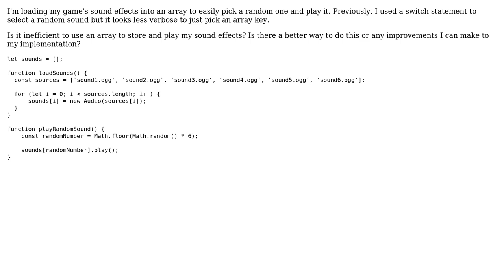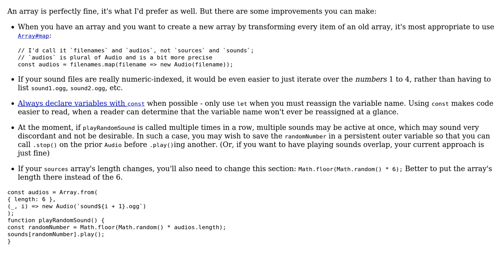Code Review: Loading sound effects into an array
With thanks & praise to God, and with thanks to the many people who have made this project possible! | Content (except music & images) licensed under CC BY-SA | Music | Images & others | With thanks to user Will Pierce user CertainPerformance and the Stack Exchange Network Trademarks are property of their respective owners. You are responsible for your own actions.